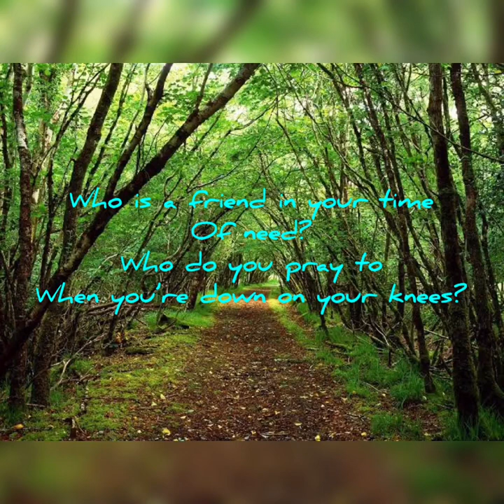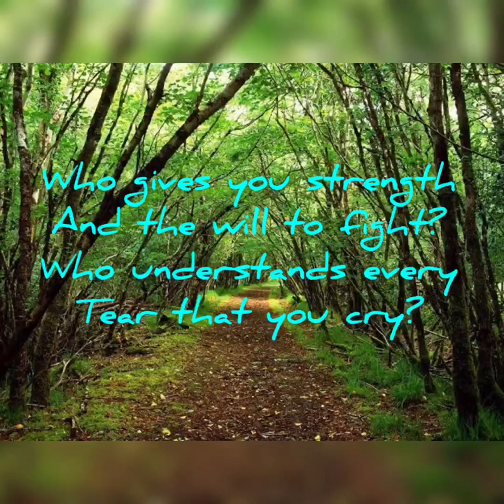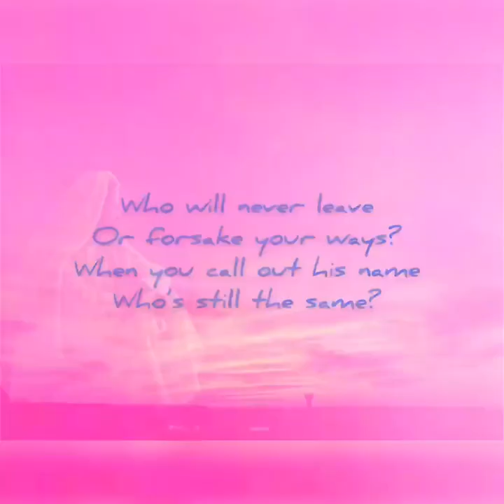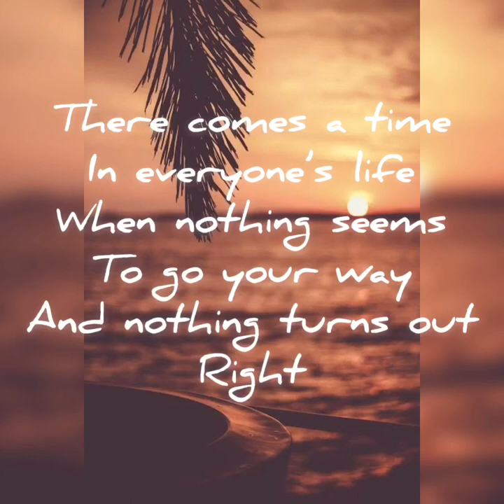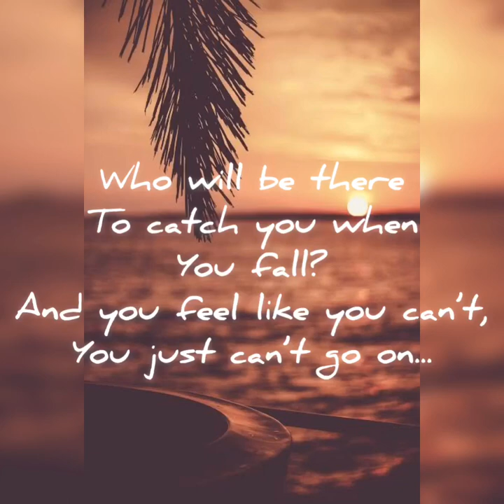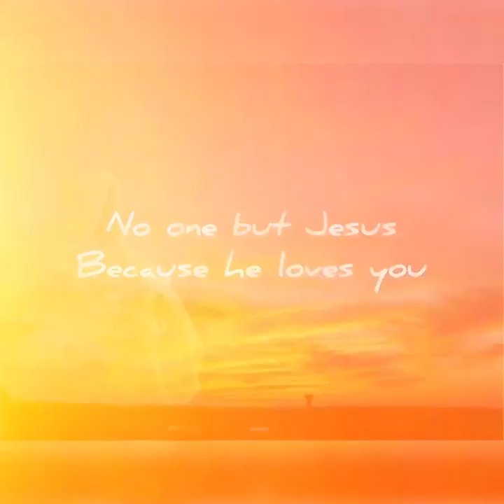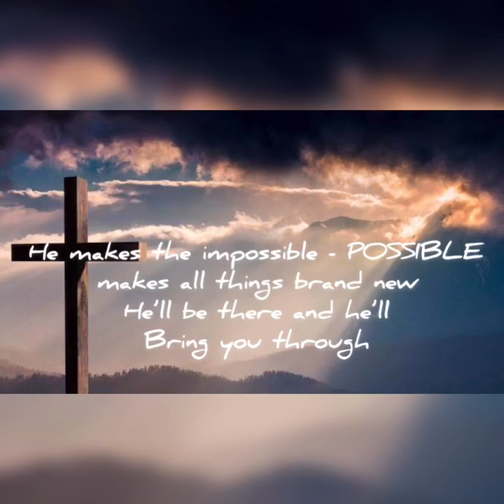“NO ONE BUT JESUS” Lyric Video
By Anne Faatau & Tavita Tuifao